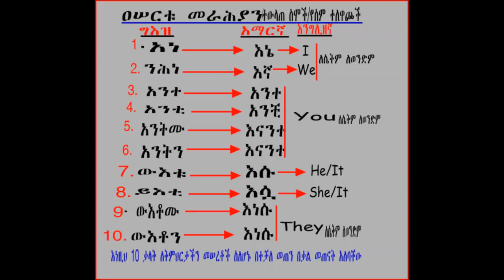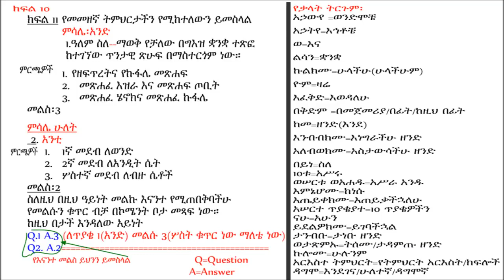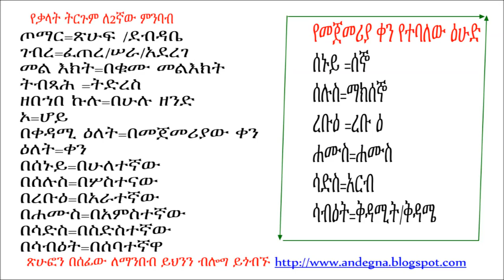ለመጨረሻ አጠቃላይ የመመዘኛ ፈተና የክለሳ ማብራርያ/Review for final exam